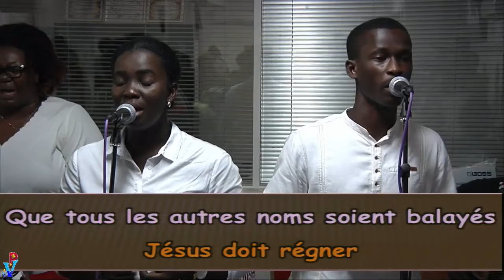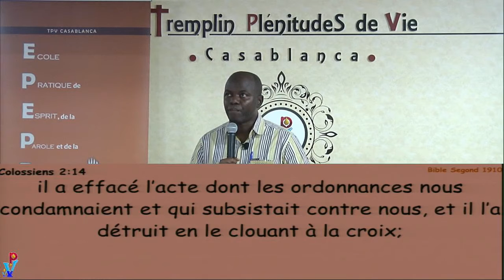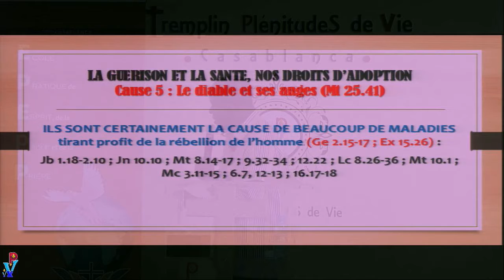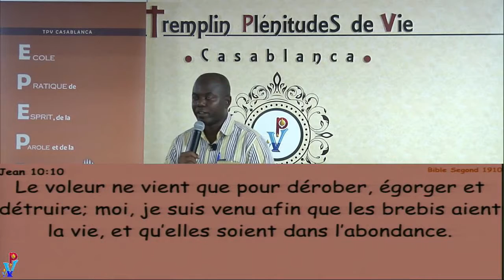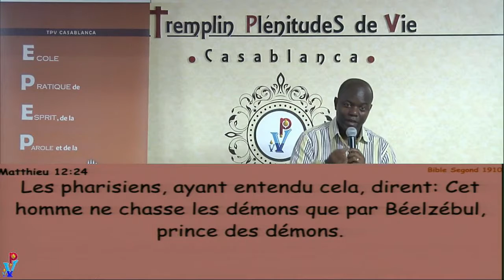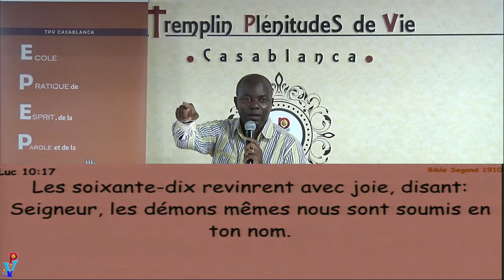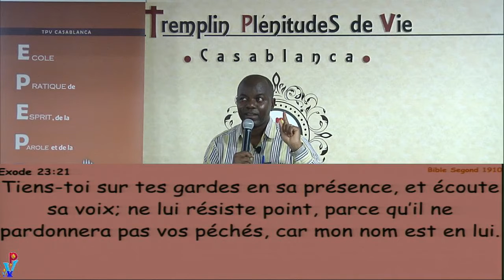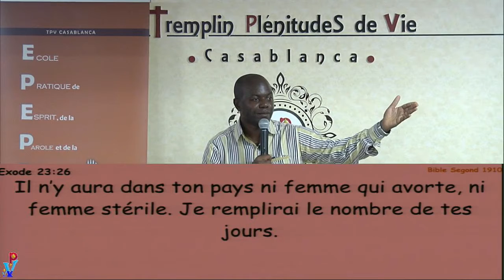180926 EPEPP LA GUERISON ET LA SANTE NOS DROITS D’ADOPTION CAUSE 5 ET SOLUTION 5